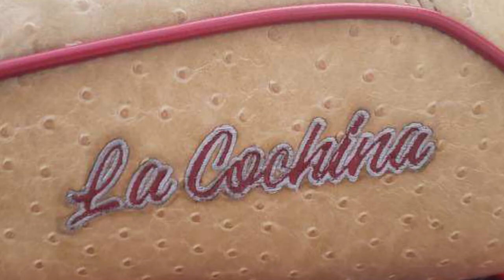“Por Vida” Lil Rob. Joseph Martinez’s 07 Ultra Classic Vicla Motorcycle. Hecho En Albuquerque, NM.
Compá Joseph Martínez Firme Vicla. So many extras to write pero watch the video. This is his 3rd Vicla Custom Build. Hecho en 505!